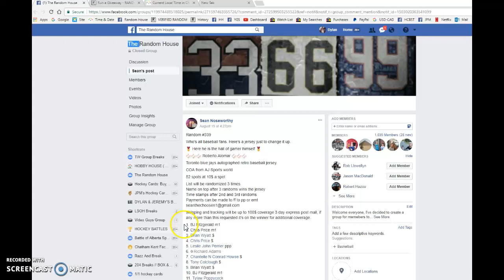Sean's Alomar AUTO JERSEY - 08/17/2017